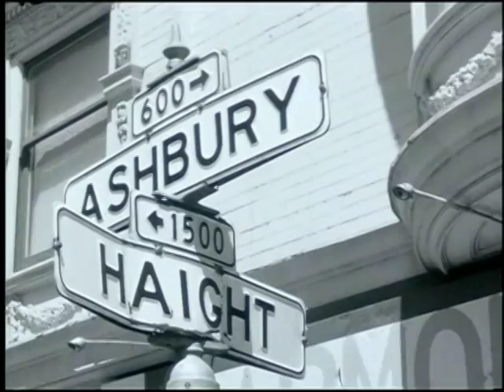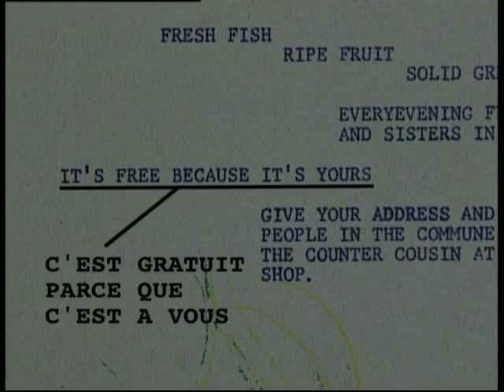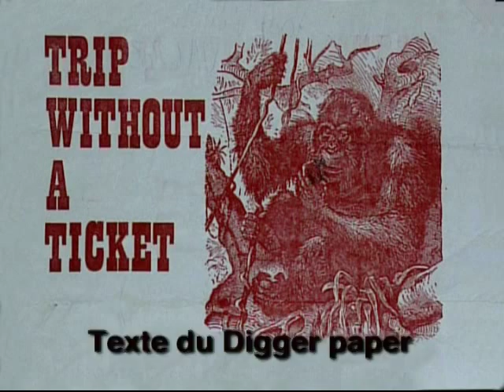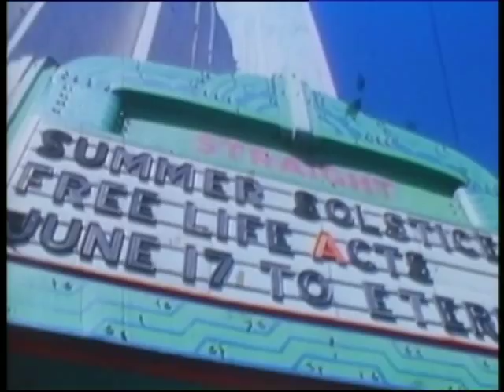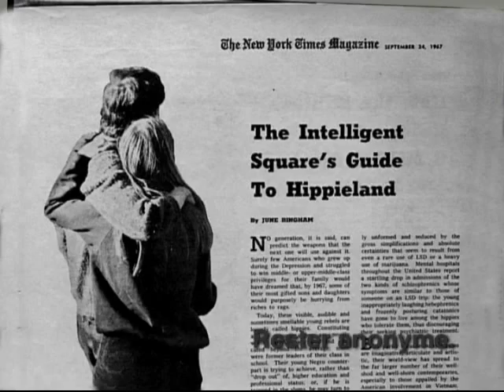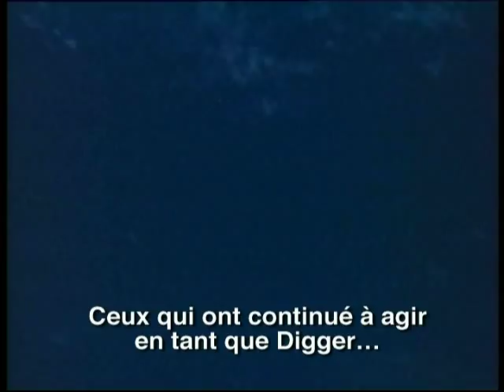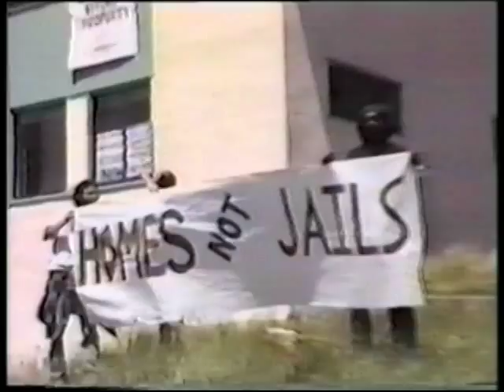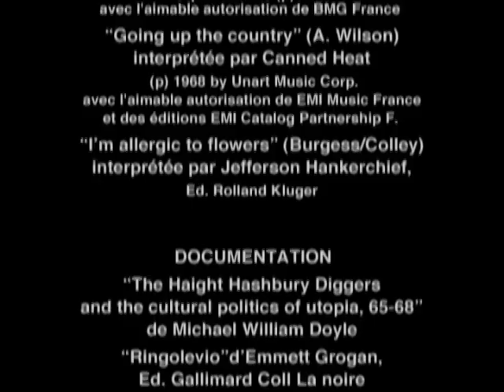Les Diggers de San Francisco (by Gaillard et Deransart)